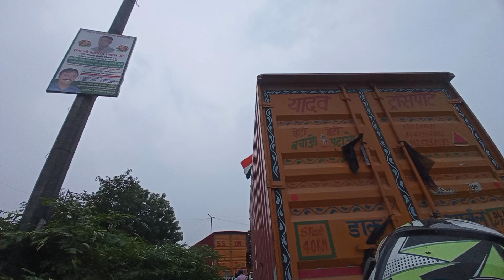JAHANGIRPURI 🚪 JATE TIME MILA BAHOOT TRAFIC JAAM 😭